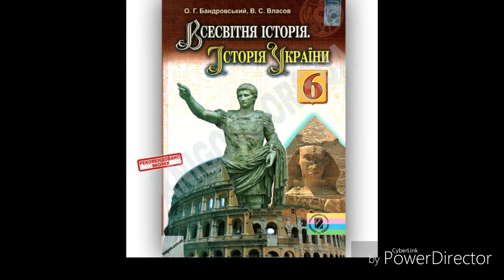Всесвітня історія.Історія України//6 класс//& 12 Розквіт і занепад Єгипту.